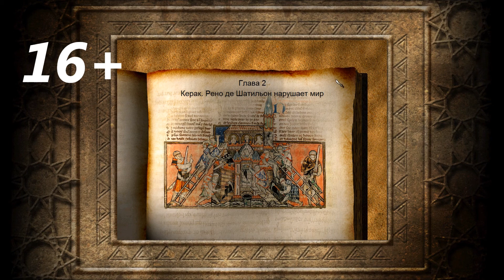Глава 2. Керак. Рено де Шатильон нарушает мир! # Убийцы-высотники:) # Stronghold Crusader HD №8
Всем трям:)

Крестовые походы... Поддержать или воспрепятствовать?

Поддержка канала (улучшение "железа", покупка новых игр и мне, на мандаринки):
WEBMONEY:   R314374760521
PAYEER:           P86806431